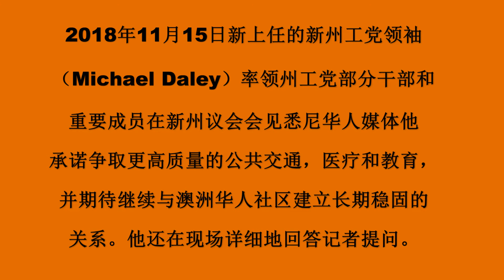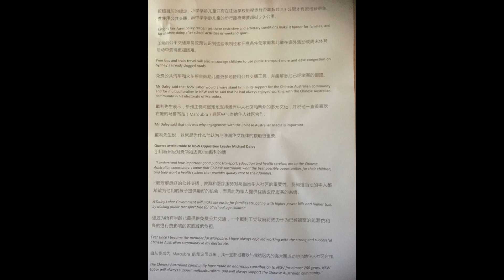181115-新州工党新领袖（Michael Daley）率工党要员会见华人媒体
2018年11月15日新上任的新州工党领袖（Michael Daley）率领州工党部分干部和重要成员在新州议会会见悉尼华人媒体。他承诺争取更高质量的公共交通，医疗和教育，并期待继续与澳洲华人社区建立长期稳固的关系。他还在现场详细地回答记者提问